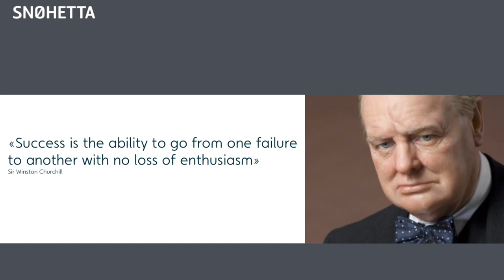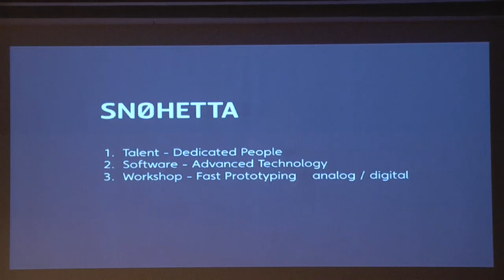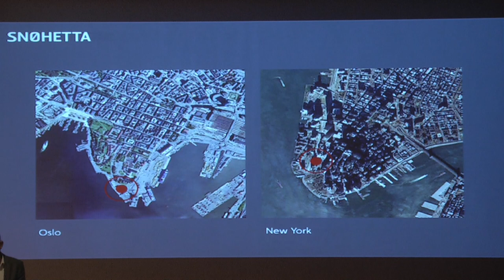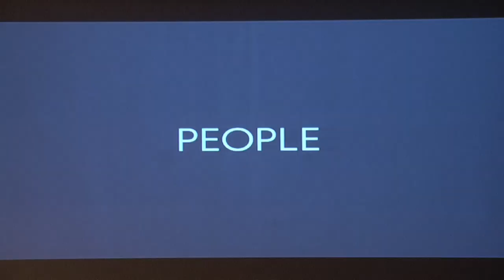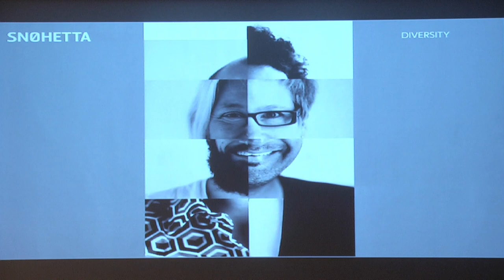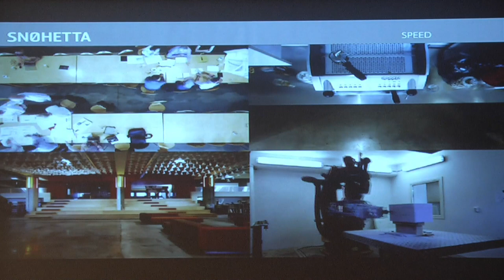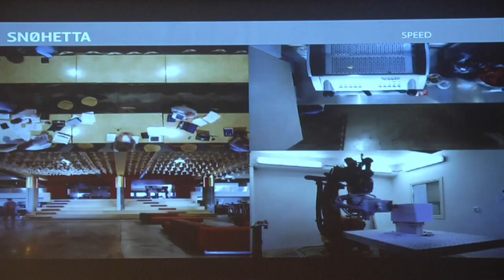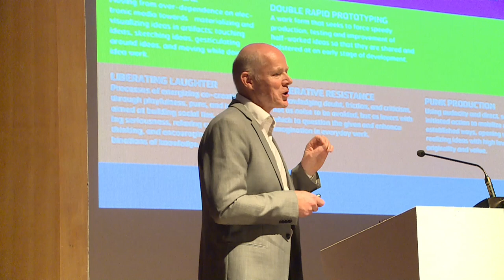SEMINAR : SNØHETTA - How to Become a Winning Team (2/9)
ปาฐกถาในหัวข้อ SNØHETTA How to Become a Winning Team By Prof.Ole Gustavsen
Talent : Dedicated, Software : Advanced Technology, Workshop : Fast Prototyping Analog /  Digital